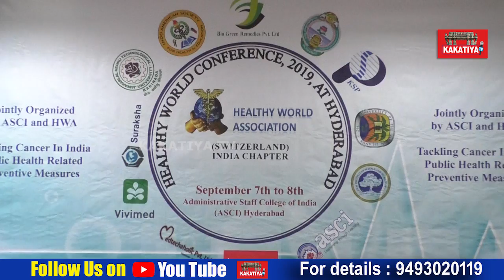Prof Dr PS Prasad Latest Speech @Health World Conference 2019 l l ASCI l Hyderabad | KAKATIYA TV l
Prof Dr PS Prasad Latest Speech @Health World Conference 2019 ll ASCI l Hyderabad | KAKATIYA TV l

Health World Conference 2019 has done at Administrative Staff College. Member of Doctors participated and given power presentation about diseases and health research